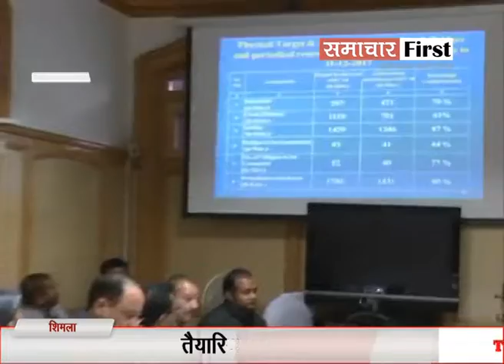Himachal: देखें दिनभर की 10 बड़ी खबरें...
Himachla_Top_10: देखें दिनभर की 10 बड़ी खबरें...